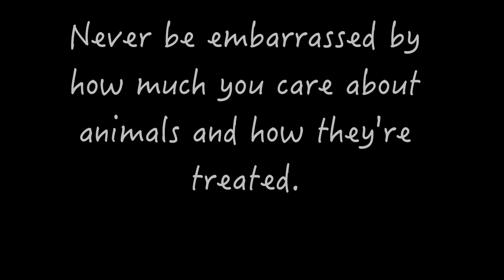How are my friends doing today? 20230828 #30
Neko Dera (Cat Temple) #30